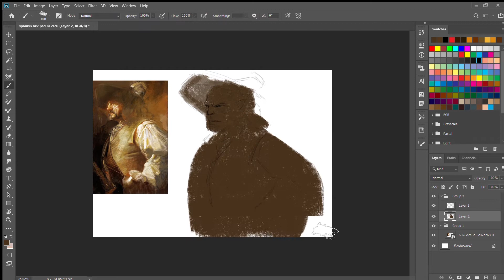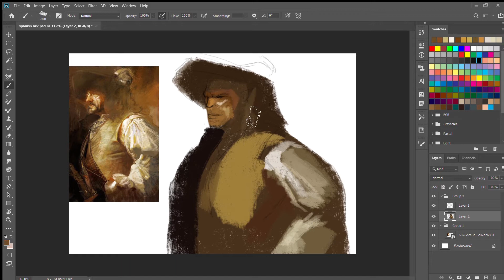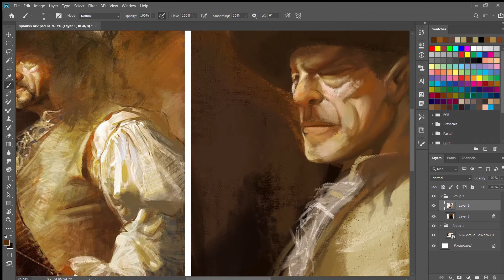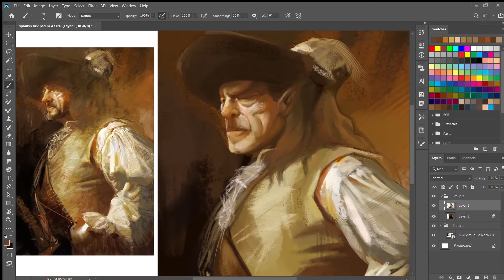Random images and color pick tool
Before making anything authentic or out of imagination, we should try making what we can already see, here is a short video with some music showcasing how easy it is to use an image and color reference to make some classical paintings with fantasy themes with random brushes and color pick tool.